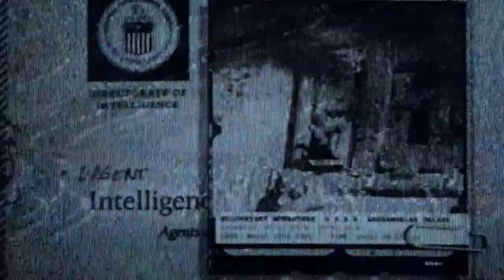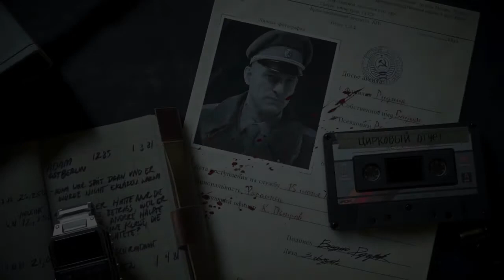Call of Duty®: Black Ops Cold War Part 5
I told Adler the Truth about Perseus